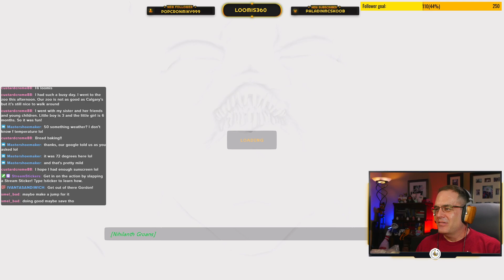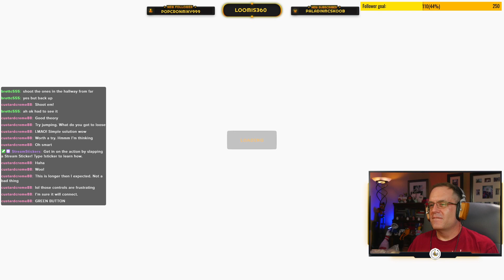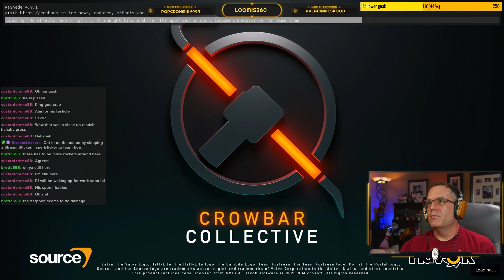Let's finish this thing! Plus an Instant Regret Kit unboxing!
Still not near the end, but I thought I was the entire time. This last level is IMMENSE!